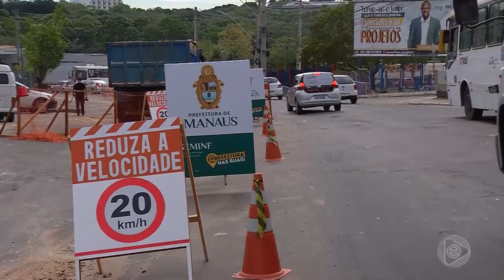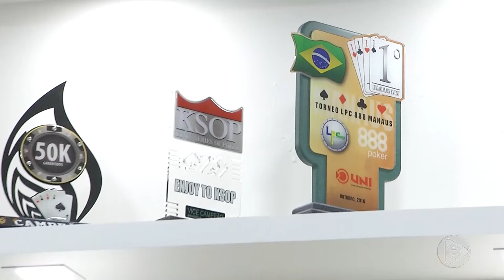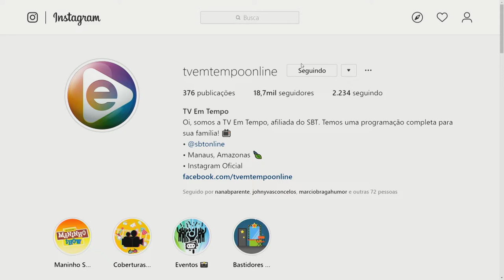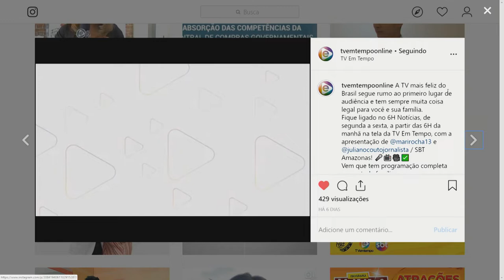6 Horas Notícias – 16 07 2019 04º Bloco